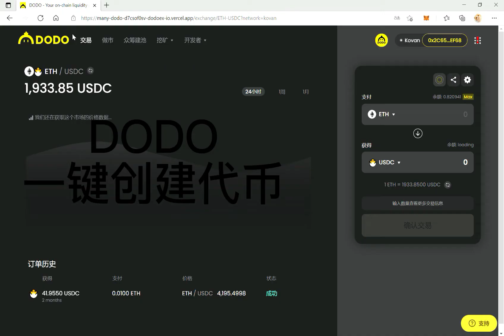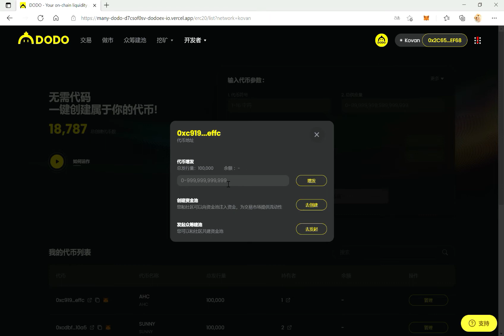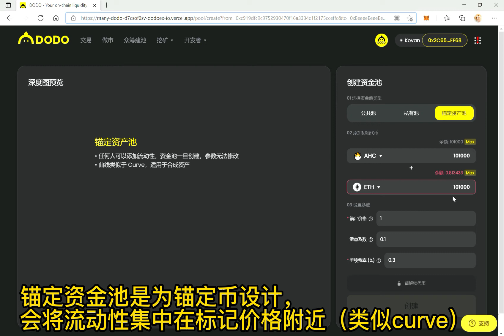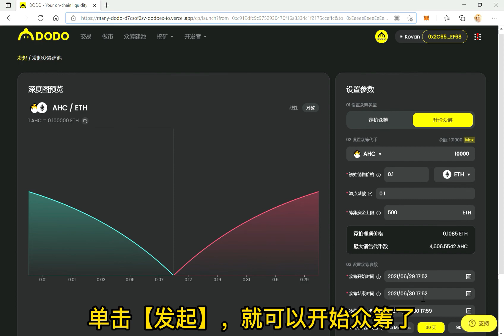DODO小课堂：如何使用DODO创建代币